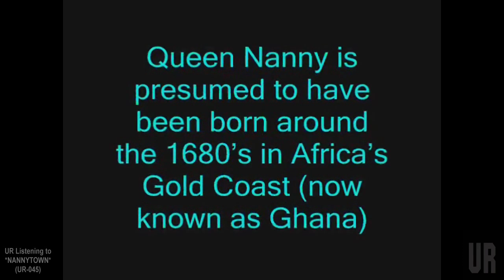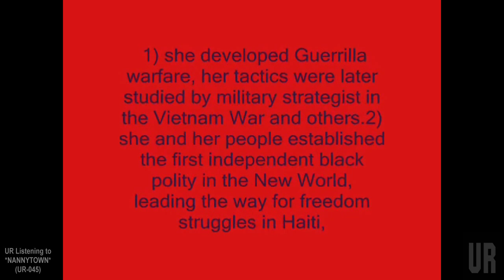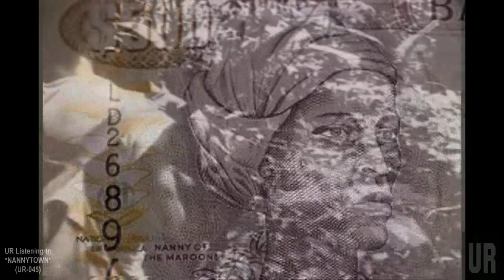Interstellar Fugitives Nannytown UR-045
Interstellar Fugitives UR-045
video by War Time Journalist
A 1.) Maroon  Produced by Suburban Knight
A 2.) Nannytown  Produced by UR
B1.) Moorhorseman  Produced by Mad Mike
B 2.) Negative Evolution